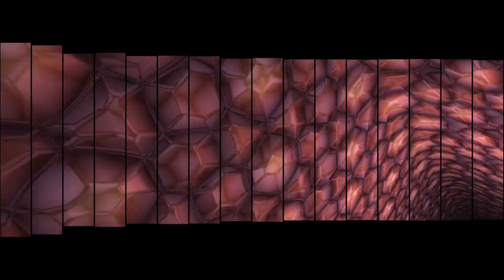Techno, Hardhouse / CLUNGSUMMLER - Ecstasy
Techno / Hardhouse / Oldschool

Is there any better way to get into ecstasy than with these floating techno beats and an ever increasing line? This Track makes you high, ready for the dancefloor.
That's exactly what you need, someday, when you want to celebrate the end of the pandemic.
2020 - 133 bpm